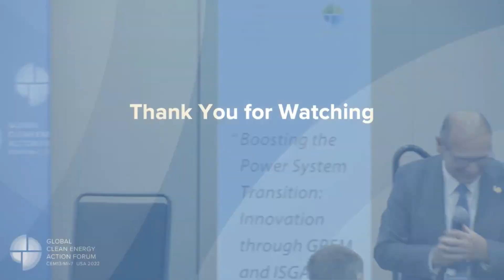[CEM13 Side-Event] ISGAN-GPFM Joint Workshop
[ISGAN-GPFM Joint Workshop: Boosting the Power System Transition: Innovation through GPFM and ISGAN]
 - September 23 (Fri) 2022, Pittsburgh, U.S. / CEM13(GCEAF)

It’s time to flex our power!
For power systems to help drive the transition to net zero emissions, they must become more reliable, resilient, affordable, and, above all, more flexible. This event showcased the collaboration between CEM’s International Smart Grid Action Network (ISGAN) and MI’s Green Powered Future Mission (GPFM) to accelerate the development, demonstration, and application of innovative solutions that will unlock the pathway to flexible power systems.

ISGAN presented its multifaceted work program that enables structured knowledge development and exchange across nations and domains on utility digitalization, transmission and distribution system interactions, etc. The GPFM released its Action Plan 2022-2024 and announced flagship projects that constitute its first sprint of activities.

This joint event culminated with a signature of the GPFM-ISGAN MoU, showcasing the strengthened collaboration between these two global initiatives to drive public-private sector engagement and shared commitment to innovation.